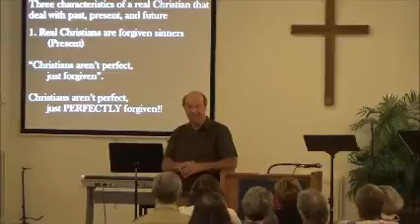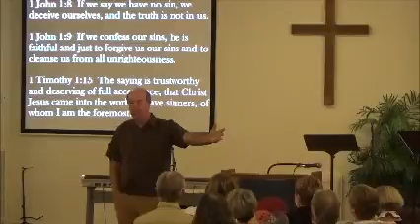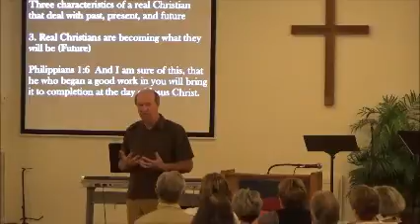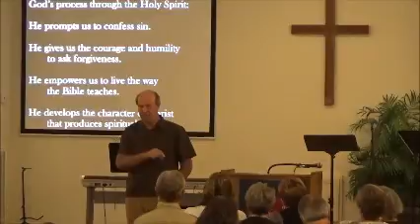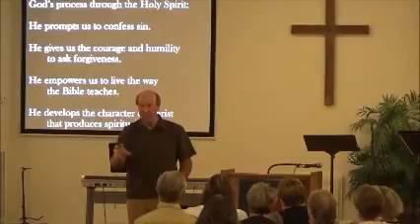Hypocrites: Pretenders in the Pew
October 30, 2016 - Why does there seem to be so many hypocrites in the church? Are there as many as you think? How can we tell?